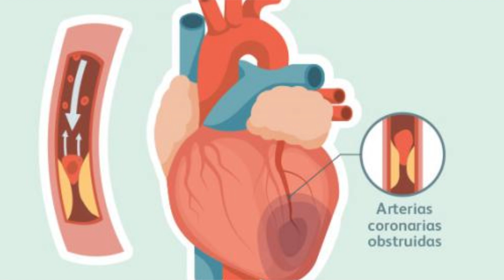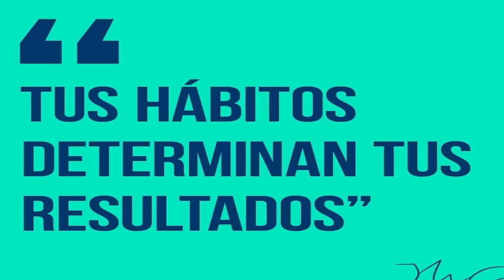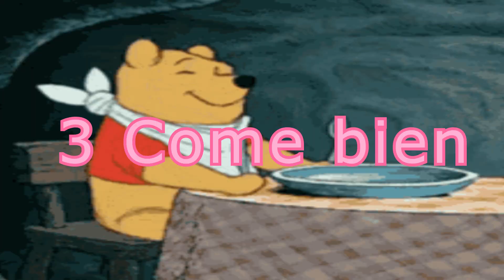Cómo hacer ayuno intermitente sin fallar en el intento